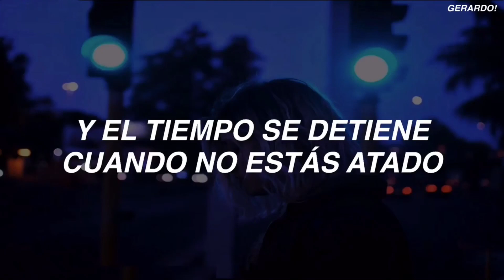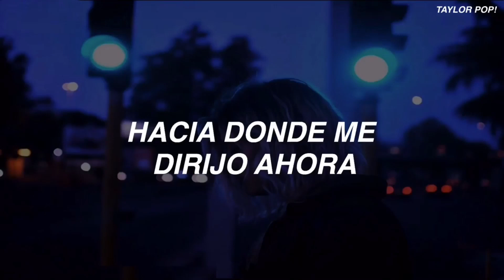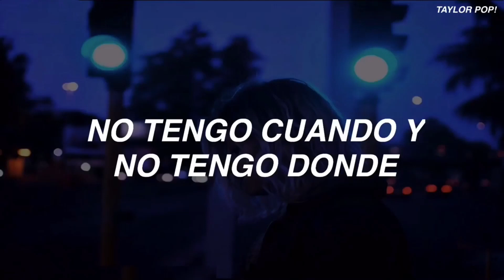Taylor Swift - Just South Of Knowing Why (Sub Español)